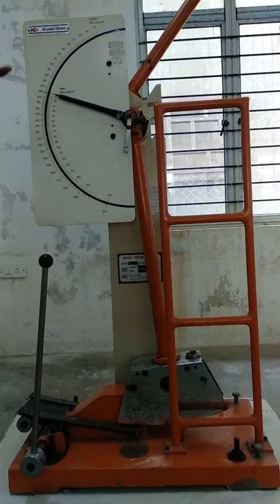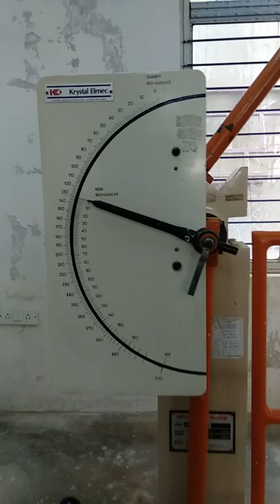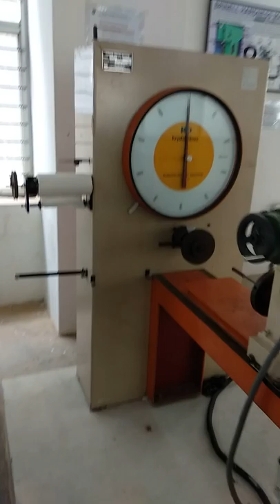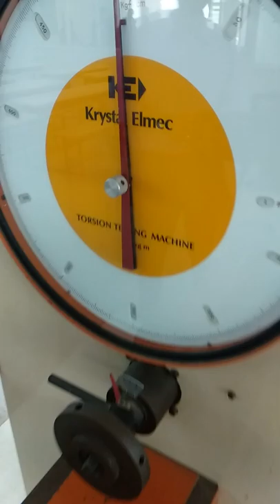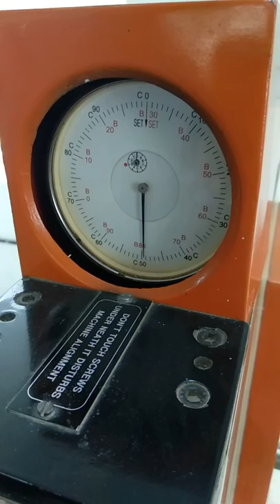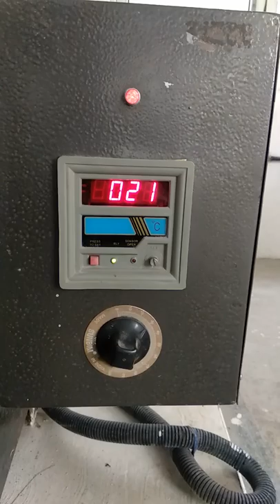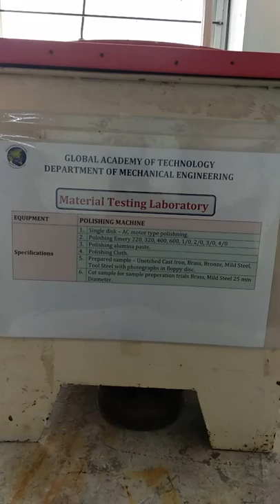Introduction to machines in Material testing Lab at Global Academy of Technology